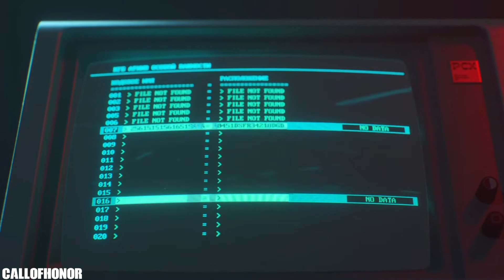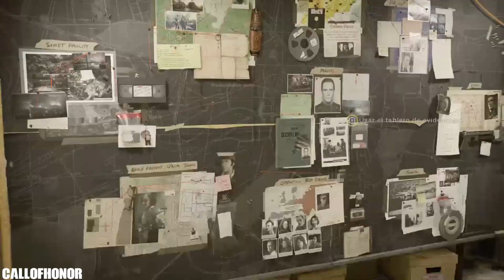Call of Duty: Black Ops Cold War - Misión 8 - Informe Lubyanka - Realista - Español Latino [HD]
Call of Duty Black Ops Cold War Mision 8
Call of Duty: Black Ops Cold War tiene lugar después de lo ocurrido en Call of Duty: Black Ops durante la Guerra Fría y está basado en hechos reales.
Black Ops Cold War transporta a los jugadores al corazón de la volátil batalla geopolítica de la Guerra Fría, a principios de los 80. Nada es lo que parece en la fascinante campaña para un jugador, donde los jugadores se enfrentan cara a cara a figuras históricas y verdades incómodas mientras luchan por todo el mundo en escenarios icónicos de la Guerra Fría como Berlín Este, Vietnam, la sede del KGB y más..

Misión 8: Informe Lubyanka
Bell - CIA
Berlín Oeste, Alemania
7 de marzo de 1981

Mason y Woods consiguieron la computadora de Yamantau.
Tras el análisis de datos se pudo determinar que Perseus buscaba los nombres de los agentes durmientes utilizados por Dragovich en el 68, sin embargo, al obtenerlos los borro de la base de datos.
Ahora el único lugar del que podrán sacar esa información es del edificio Lubyanka en Moscú, la mismísima base de la KGB.
Hudson sugiere aguardar por Mason y Woods para esta misión de infiltración, pero Adler quiere ir al todo o nada con Bell.

Dificultad: REALISTA

Black Ops Cold War Playstation 4
Black Ops Cold War Playstation 5
Black Ops Cold War Español Latino
Black Ops Cold War Acorralados
Black Ops Cold War Primera mision
Call of Duty Black Ops Cold War  Guia en Español
Call of Duty Black Ops Cold War  Veterano
Call of Duty Black Ops Cold War  Realista
Call of Duty Black Ops Cold War  Walkthrough Español
Call of Duty Black Ops Cold War  Misión 8
Call of Duty Black Ops Cold War Campaña Misión